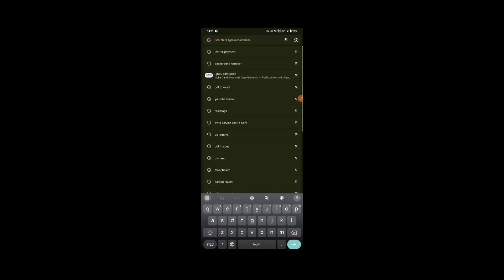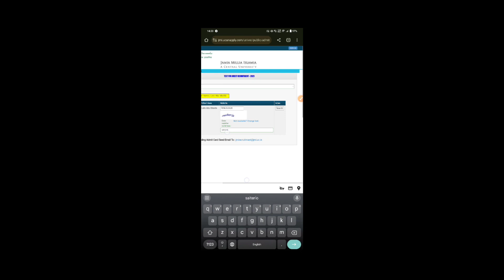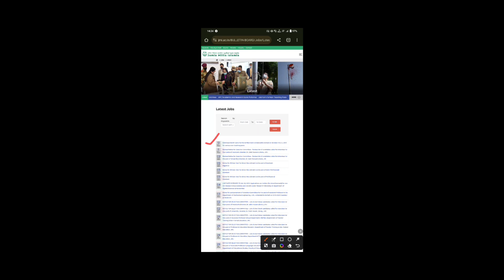JAMIA JOBS | ADMIT CARD DOWNLOAD | MTS or LDC ka kya hua?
Is video mein maine jamia vacancy ka admit card kaise download karen iske baare mein bataya hai aur MTS & LDC ke post ka kya hua uske baare mein bhi jaankaari di hai.

jamia
jamia millia islamia university
jamia millia islamia ldc post vacancy 2023
vacancy in jamia
vacancy jmi
jamia job vacancy 2023
jamia millia islamia vacancy
jamia millia islamia recruitment
jmi vacancy 2023
jamia milia islamiya vacancy 2023
admit card OUT
vacancy admit card kaise download karen
jamia non teaching update
non teaching update
jamia non teaching vacancy
jamia mts job
jamia ldc job
jamia udc job
jmi non teaching exam date
Jamia non teaching
Jamia mts vacancy
Jamia ldc vacancy
Jamia UDC vacancy
Jamia nt vacancy